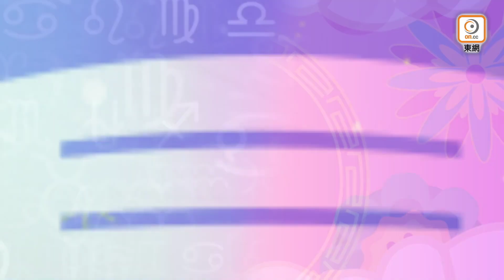星玄｜陳卓賢着背心彈琴大騷麒麟臂 為個唱閉關作準備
6月28日農曆五月廿三
最旺生肖：豬
幸運星：雙子座